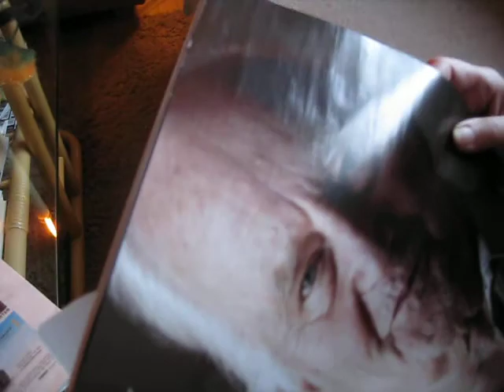Gud Lærer Menneskene Musikkterapi!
Synnøve Fjellbakk Taftø,
synger egen vise kalt;